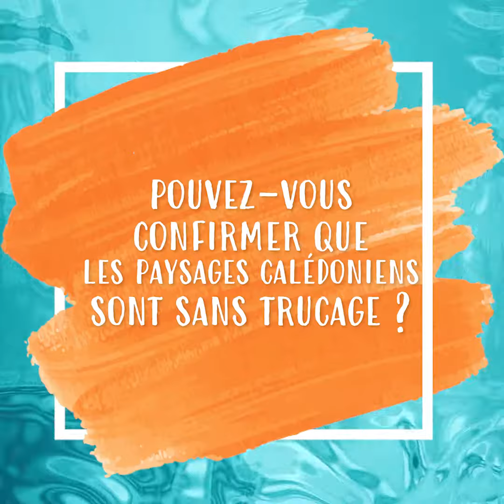François-Xavier Demaison en Nouvelle-Calédonie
Le très talentueux @FXDemaisonOfficiel partage ses impressions et  expériences en province Sud. 🎬🌊

Entre deux représentations au Théâtre de l’île, il a pu vivre quelques moments magiques que seule la Nouvelle-Calédonie peut offrir. 🗺️✨

Laissez-vous inspirer pour votre prochaine grande aventure !